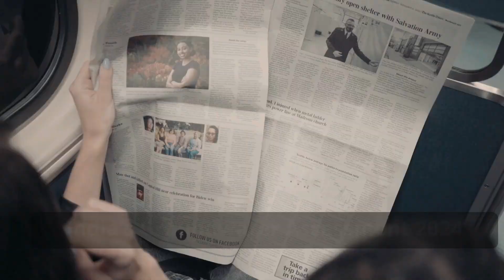India’s Groundwater Assessment Report : Improvement or Illusion ?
India’s groundwater assessment released in early 2026 — the Dynamic Ground Water Resource Assessment Report for 2024 — shows signs of improvement. But is that the full story?

The Groundwater Assessment 2024, published by the Ministry of Jal Shakti and prepared by the Central Ground Water Board (CGWB), raises an important question: if groundwater conditions are improving at the national level, why are borewells still running dry in many regions?

Released by the Government of India, the report presents a cautiously optimistic picture, highlighting increased groundwater recharge, reduced long-term extraction, and a rise in the number of ‘Safe’ assessment units across the country.

This video explains what the Groundwater Assessment 2024 really means on the ground — beyond maps, numbers, and national averages.

🔍 What this video covers:

How the Central Ground Water Board (CGWB) assesses groundwater recharge and extraction

Key findings of the Ministry of Jal Shakti’s Groundwater Assessment 2024

Why 73.4% of assessment units are now classified as ‘Safe’

Why regional groundwater stress still persists despite national improvement

The role of rainfall, recharge structures, and efficient irrigation

Why water quality and long-term sustainability remain major concerns

Groundwater recovery does not happen in reports alone.
It depends on how water is managed locally — through rainwater harvesting, groundwater recharge, and responsible water use.

At TekBerry, we work as a water management consultancy, designing and implementing rainwater harvesting and groundwater recharge solutions for communities, industries, mines, and real estate developments, turning water science into real-world impact.

Every Drop Counts.
Every Solution Matters.

🎬 Attribution & Credits

This video uses stock video clips and images sourced from Canva and Pexels, used in accordance with their respective licenses. Background music and voice-over have been generated using Canva. All visuals and audio are used for educational and informational purposes.